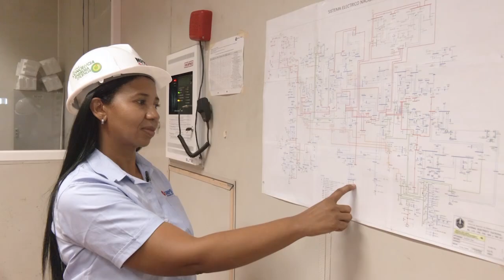@GobDeVenezuela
En un area tradicionalmente dominada por hombres, Graciela Zavala ha logrado establecerse como líder en la Sala de Control de la Unidad 5 de la Planta Termoeléctrica del Centro, en el estado Carabobo. Su dedicación y compromiso, junto con su ética de trabajo, han sido reconocidos por sus colegas, quienes la consideran un modelo de disposición y entrega para la estabilidad del Sistema Eléctrico Nacional.